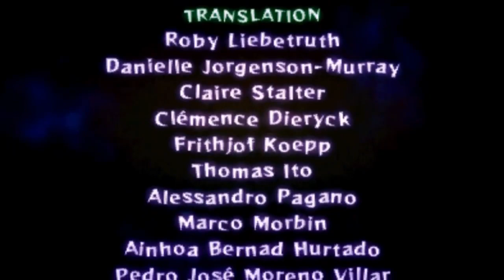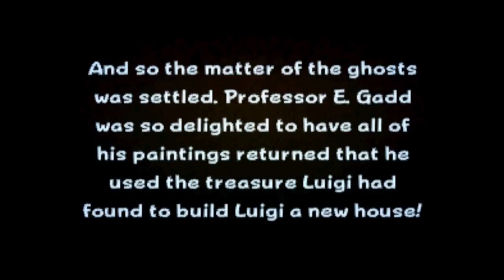Luigi's Mansion 3DS Final Bowser Boss Fight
Luigi's Mansion 3DS series